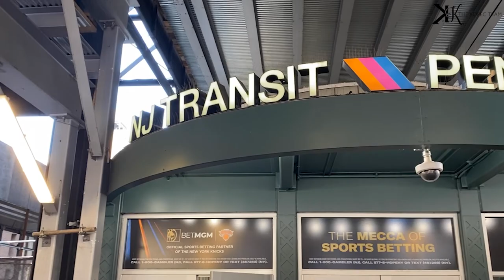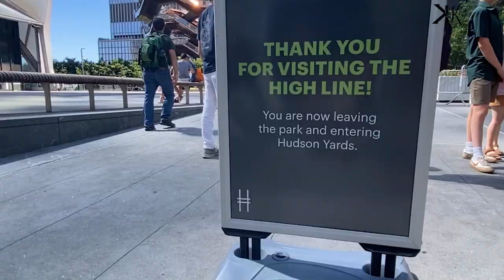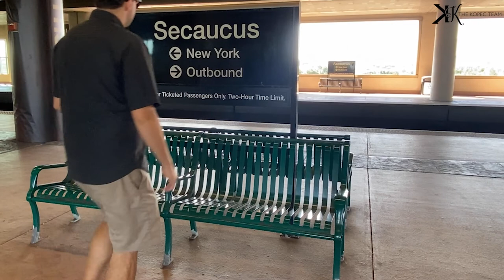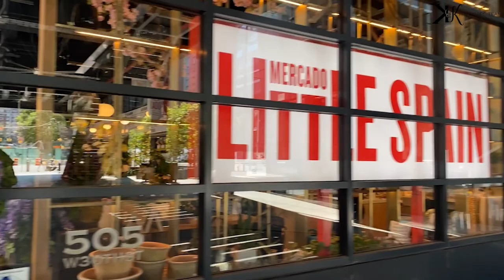New Jersey to New York Gateway Tunnel Program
New York and New Jersey have agreed to split the cost of the gateway program, but what does that mean? In this video I will discuss what is included in this 14 billion dollar project and how it will impact NY and NJ.